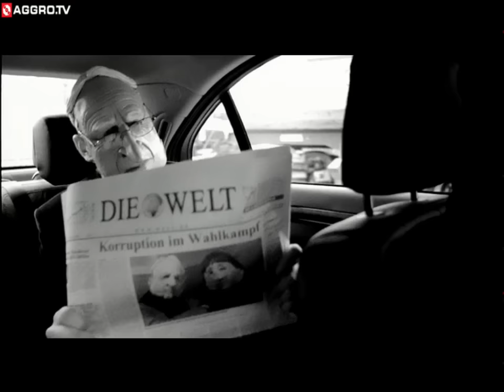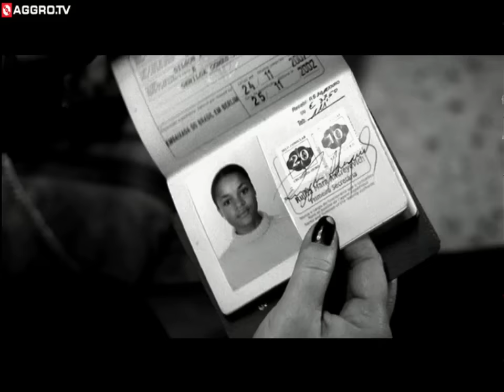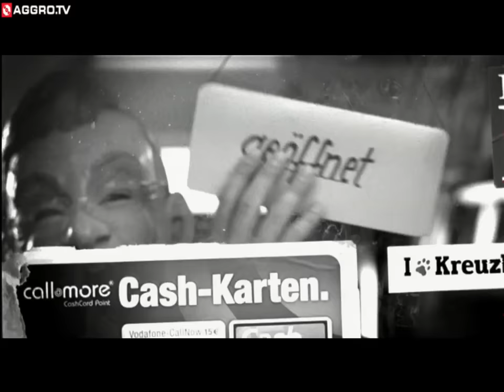SIDO & G-HOT - WAHLKAMPF (OFFICIAL HD VERSION AGGROTV)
Sido & G-Hot "Wahlkampf" aus dem Album "ANSAGE NR. 5" (2005)